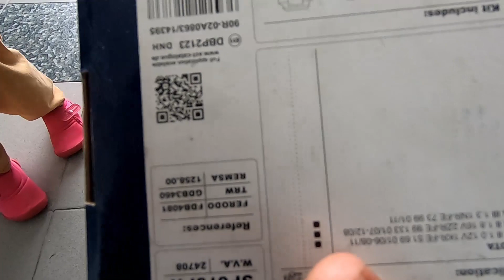How to Change Brake Pad on Toyota Vios NCP93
Brake Pad SCT Germany SP673PR (Mannol)
Brake pad ni sebenarnya untuk Vios NCP93 TRD & G model.
Tapi dalam video ni aku tukar brake pad pada Vios NCP93 E model.
Maka, brake pad SCT Germany SP673PR ni boleh masuk pada semua model Vios NCP93.